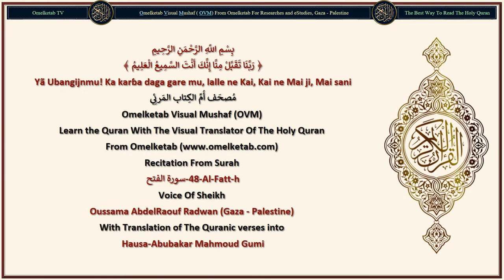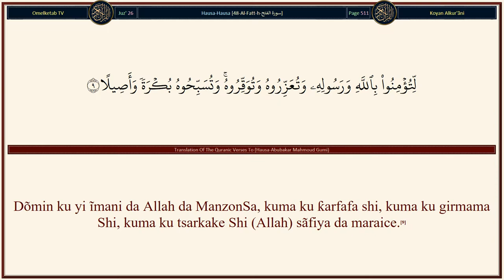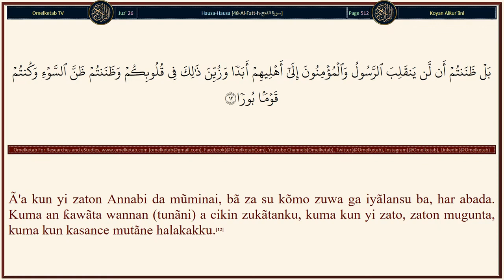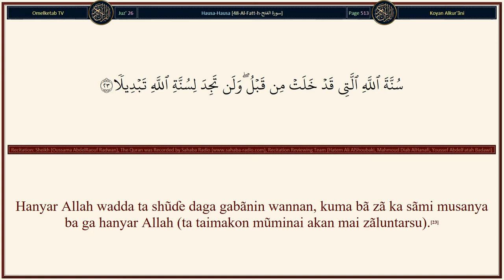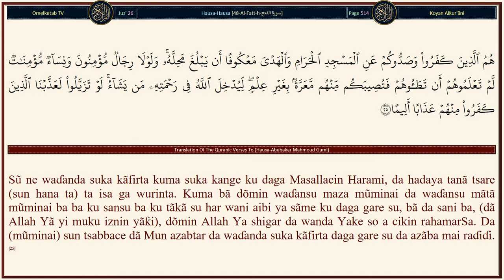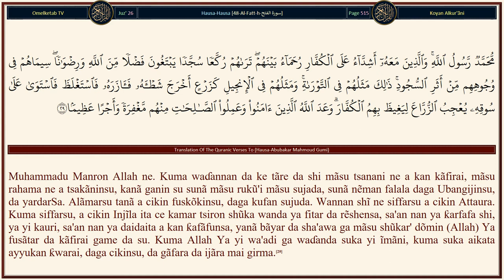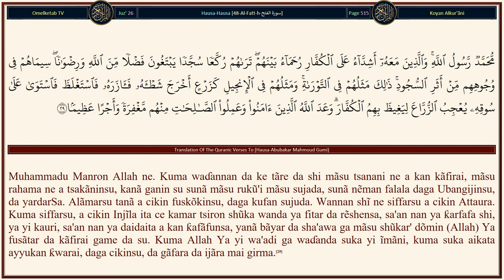48 Al Fatt h سورة الفتح Hausa Abubakar Mahmoud Gumi Radwan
48-Al-Fatt-h-سورة الفتح-Hausa-Abubakar Mahmoud Gumi-Radwan... [Lalle Mũ, Mun yi maka rinjãye (a kan maƙiyanka), rinjaye bayyananne.(1)Shĩ ne wanda Ya aiki ManzonSa da shiriya da addinin gaskiya dõmin Ya rinjãyar da shi a kan addinai dukansu. Kuma Allah Ya isa Ya zama Mai shaida.(28)Muhammadu Manron Allah ne. Kuma waɗannan da ke tãre da shi mãsu tsanani ne a kan kãfirai, mãsu rahama ne a tsakãninsu, kanã ganin su sunã mãsu rukũ'i mãsu sujada, sunã nẽman falala daga Ubangijinsu, da yardarSa. Alãmarsu tanã a cikin fuskõkinsu, daga kufan sujuda. Wannan shĩ ne siffarsu a cikin Attaura. Kuma siffarsu, a cikin Injĩla ita ce kamar tsiron shũka wanda ya fitar da rẽshensa, sa'an nan ya ƙarfafa shi, ya yi kauri, sa'an nan ya daidaita a kan ƙafãfunsa, yanã bãyar da sha'awa ga mãsu shũkar' dõmin (Allah) Ya fusãtar da kãfirai game da su. Kuma Allah Ya yi wa'adi ga waɗanda suka yi ĩmãni, kuma suka aikata ayyukan ƙwarai, daga cikinsu, da gãfara da ijãra mai girma.(29)]

Surah Name: 48-Al-Fatt-h-سورة الفتح
Language: Arabic & Hausa - Hausa
Translator